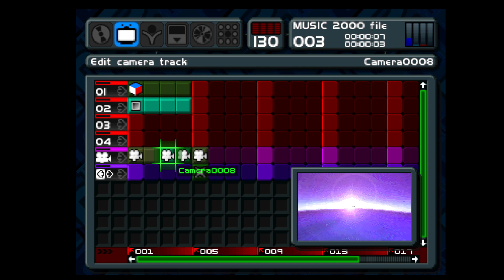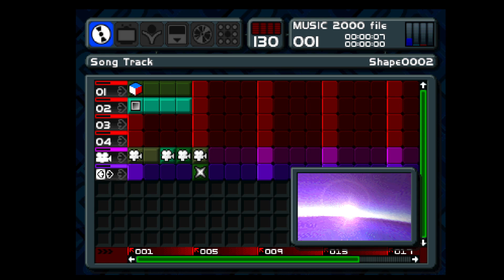Music 2000 (PSX) - Realistic Flyby Cam (VFX)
The first ever VFX now with sound. Just a little test for a realistic panned camera shot heavily inspired by ones seen in Killer Loop and later WipEout Pulse, based on my gaming experience at least. Timing the camera zooming was a bit tedious though.